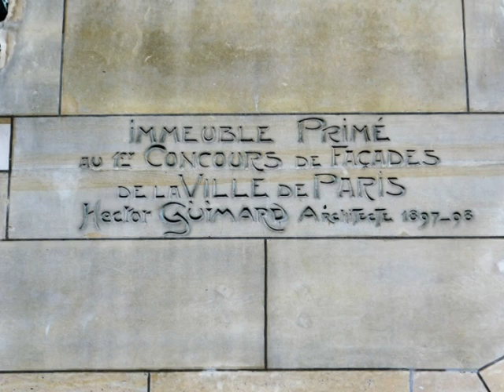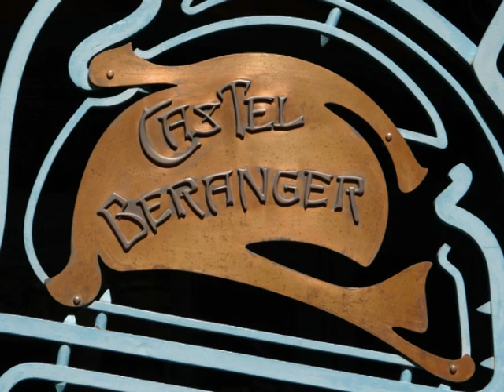Paris Castel Béranger 14 rue La Fontaine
Le Castel Béranger fut construit par Hector Guimard de 1895 à 1898 pour la veuve Fournier.Hector Guimard fit , à Bruxelles , en 1895,  une rencontre qui aura une énorme influence sur son travail , celle de Victor Horta le chantre de l'Art Nouveau en Belgique.
Il décida donc d'appliquer pour cet immeuble le style Art Nouveau avec comme principe fondamental celui de l'unité complète de l'oeuvre. Il est ainsi l'auteur de toute la décoration intérieure et extérieure (sols, menuiserie, ferronnerie, vitrerie, vitraux et mobilier).
Des hippocampes grimpent le long de la façade .
Le vestibule est tapissé de panneaux de grès vernissé dus à l'atelier d'Alexandre Bigot et d'un pavement de mosaïque de l'atelier Smet. Le portail d'entrée, caractéristique du style Art Nouveau, associe des plaques de cuivre poli à des ferronneries de couleur bleu-vert.

lL'immeuble est primé au 1er concours de façades de la ville de Pris en 1898;
Il a été déclaré Monument Historique en 1992.